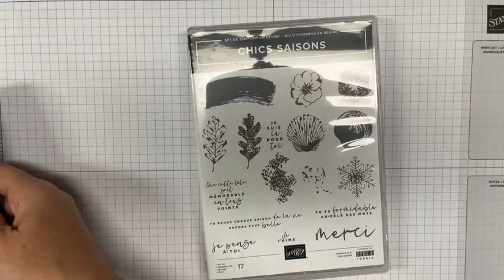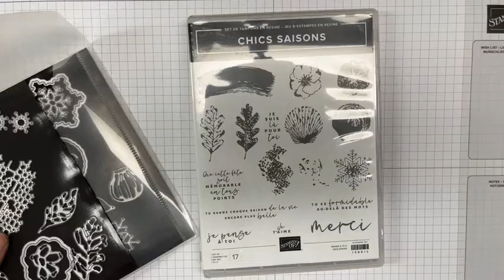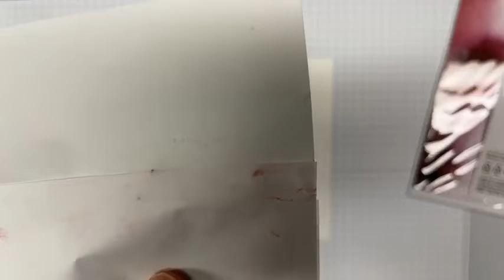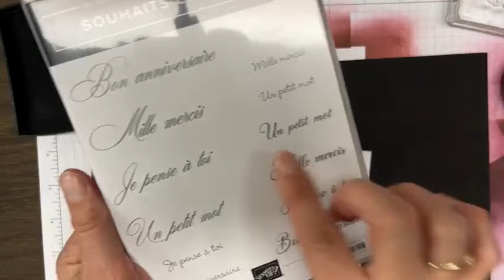Carte Dégradé monochrome avec les brosse-estompe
Utiliser les encres Stampin'Up pour obtenir un magnifique dégradé avec les Brosses-estompe et le lot Texture chic